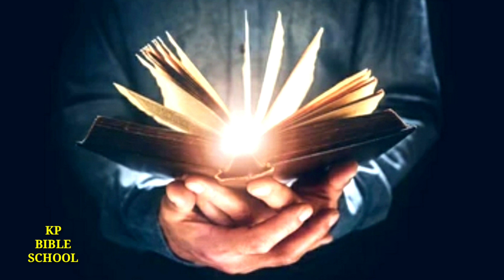Start your work | today god promise |dailydevotion| trending videos |viral videos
motivational video
motivation
First Day At Work
inspirational
Inspire
10 Minutes to Start Your Day Right
motivational video
motivational speech
motivation
2020 motivation
2020 motivational video
motivation 2020
morning motivational speech
best speech
best speeches
motivational speeches
inspirational video
how to start your inner work journey
bible verse for before start your work
starting your work
start your work from home
business from scratch
work
show your work
credit for your work
jump start your day
short prayer before starting your work
when you start your day
how to start your week positively
not getting credit for your work
how to start your own business
god will bless your hand work
how to start your level up journey
relaxing mood songs to start work
pjstephen paul live messages,
sunday church live
stephen paul live telugu messages
jayapaul live
rajprakash paul
john wesly live
young holy team
calvary temple live
john wesley messages
john wesley ministries live
satish kumar live
shaila paul live
morning prayers live
life changing messages
Every Morning With God
premadara messages
shaila paul live
ka paul speech
christian sermon
bible stories
ప్రతి రోజు దేవుని వాగ్దానం. బైబిల్ స్కూల్ అనే యూట్యూబ్ ఛానల్ ద్వారా దేవుడు మనతో మాట్లాడే మాట లను వీడియో చేయడం జరిగింది. ఈ మాటల వల్ల మనకు ఎంతో ధైర్యం కలిగి జీవిస్తాము.నిన్ను ఆశీర్వదించిన వారిని నేను ఆశీర్వదిస్తాను, నిన్ను శపించిన వారిని శపిస్తాను దేవుడు అబ్రాహాము కి వాగ్దానం చేశాడు. అదే వాగ్దానం ఈరోజు మనతో కూడా చేస్తున్నాడు. కాబట్టి భయపడకుండా జీవిద్దాం.బైబిల్ రీడింగ్ తెలుగులో అందరికీ అర్థమయ్యే విధంగా బైబిల్ చదివి వినిపించడం జరిగింది. బైబిల్ లోని ప్రతి అధ్యాయం మరియు బైబిలు మొత్తం ఇలా చదివి వినిపించాలి అని నా ఉద్దేశం.
Today is God's promise. The Word of God speaks to us through a YouTube channel called the Bible School. With these words we will live with great courage. I will bless those who bless you, and curse those who curse you God has promised to Abraham. He is making the same promise with us today. So let’s live without fear.Bible Reading The Bible was read and heard in Telugu in a way that everyone could understand.I mean every chapter of the Bible and the whole Bible should be read like this.Witness The Powerful Presence of Lord Jesus Christ @ Life Changing Revival Centre. Healings, Miracles,. Life Changing Worship, Life Changing Messages. Come & Be Blessed.International Speaker, Delivers The Life Changing Word of God
Background music